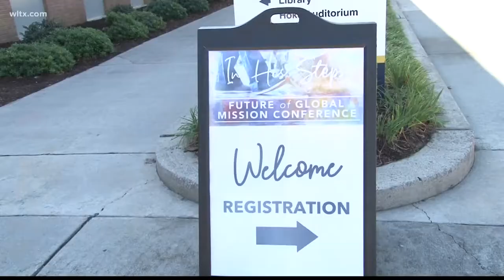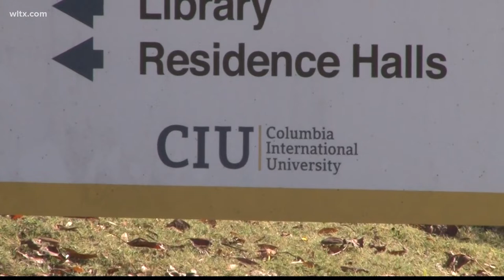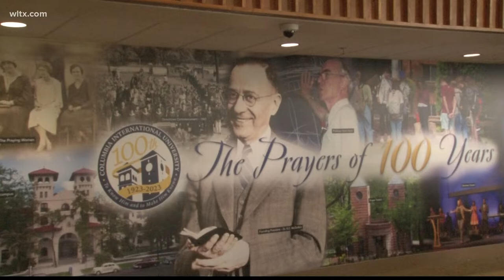Columbia International University celebrates 100 years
Columbia International University is celebrating 100 years of service.